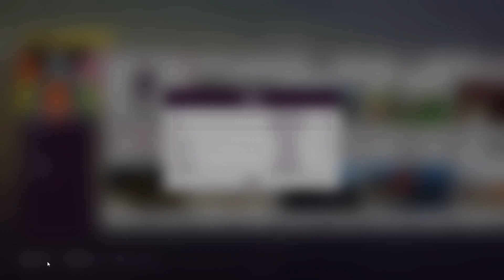Forza Horizon 5 TEGEN JETSKI'S RACEN (afl.9)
DIT WAS COOL

Join mijn Discord, link staat hier onder